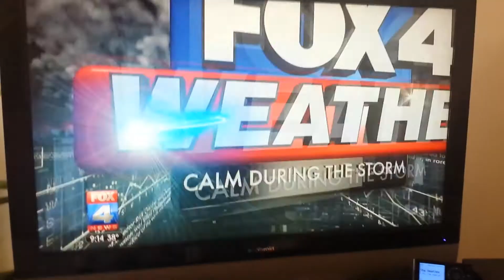Jason Vivone & Sam Platt. Sweetpea. Fox 4 KC